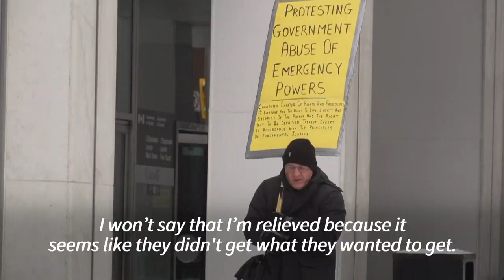'Who likes gridlock?': Residents on breakup of Canada capital's anti-Covid measure protest | AFP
The streets of Ottawa are quiet for the first time in almost a month after a massive police operation ended a drawn-out siege by protesters opposing Covid health rules.